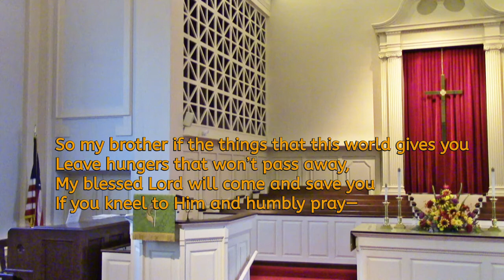Fill My Cup, Lord (Richard Blanchard)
SING ALONG HYMN: "Fill My Cup, Lord". Words and Music by Richard Blanchard.